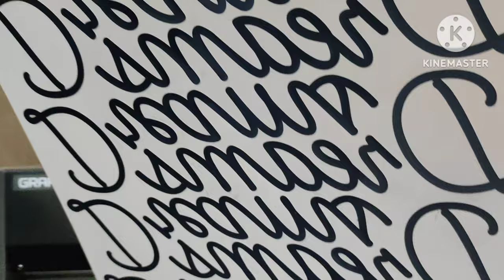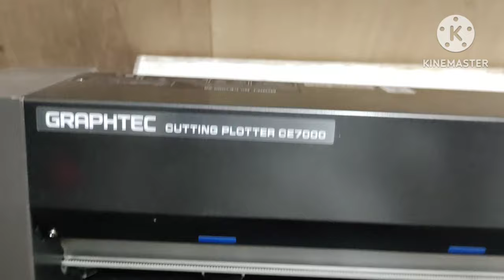Graphtec cutting plotter ce7000-60 Cutting testing demo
Dear Friends this is a demo video for
GRAPHTEC CUTTING PLOTTER CE7000 MODEL
It is best for vinyl cutting.